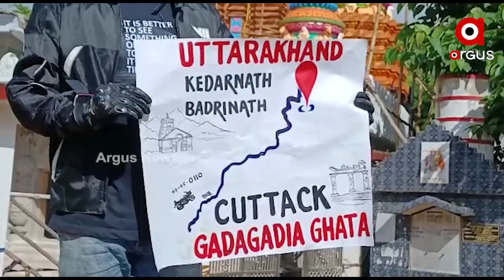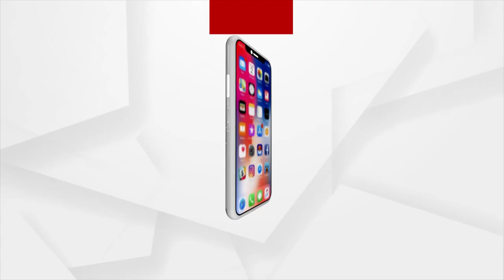2200 km ride on a bike from Cuttack to Uttarakhand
2200 km ride on a bike from Cuttack to Uttarakhand.